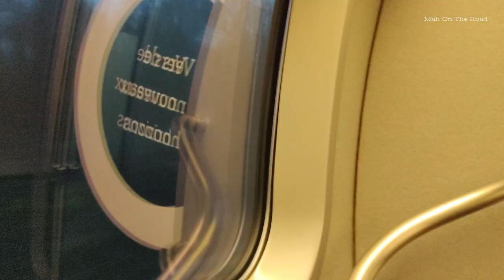De Paris à Strasbourg de Trem TGV Ep 01 • Mah On The Road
De Paris à Strasbourg de Trem TGV.

Neste vídeo vocês verão nosso embarque no trem de alta velocidade TGV, na Estação GARE D'LESTE em Paris com destino à Strasbourg.
Mostro a viagem, o trem por dentro, a estação de chegada em Strasbourg, e a Praça logo na saída da Gare.
Esse é o primeiro Episódio de nossa viagem ao interior da França.
Acompanhe o Canal que os próximos vídeos serão da cidade, onde mostrarei as construções antigas, a famosa Catedral de Strasbourg e patisseries com maravilhosas guloseimas alemãs e francesas, não perca!!